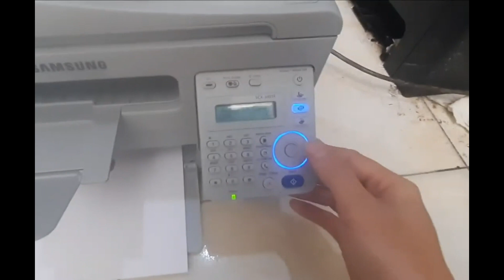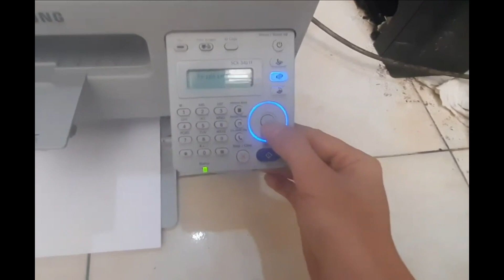Máy in cũ samsung 3401F đa năng in photocopy scan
Máy in mực in Thần Vũ trân trọng giới thiệu video máy in Samsung 3401F.

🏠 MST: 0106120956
☎️ Tư vấn bán hàng và dịch vụ:
☎️ Hỗ trợ kỹ thuật lắp đặt cài đặt:
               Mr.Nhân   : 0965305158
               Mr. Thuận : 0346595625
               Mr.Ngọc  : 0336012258